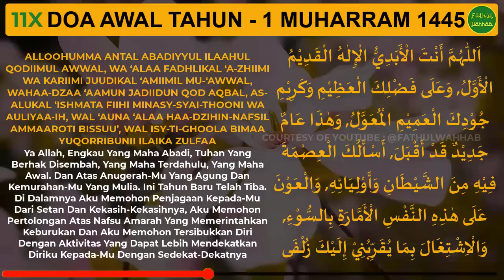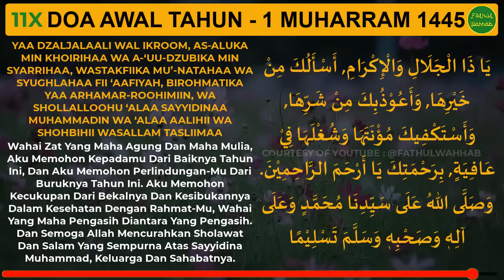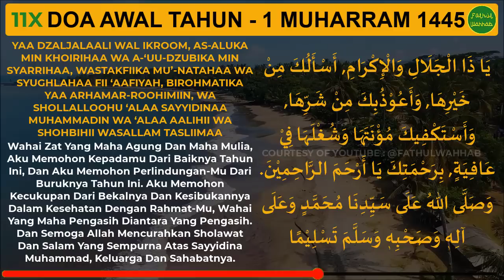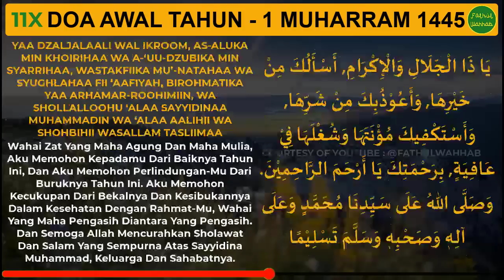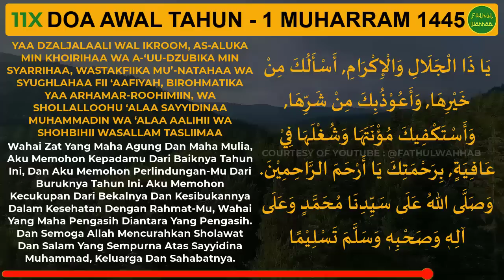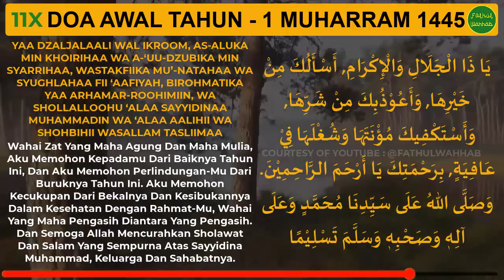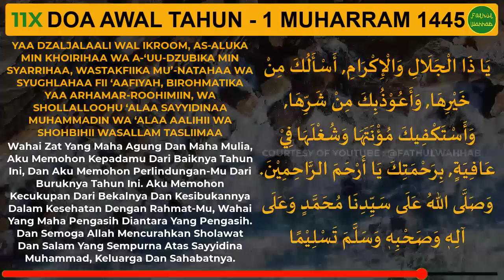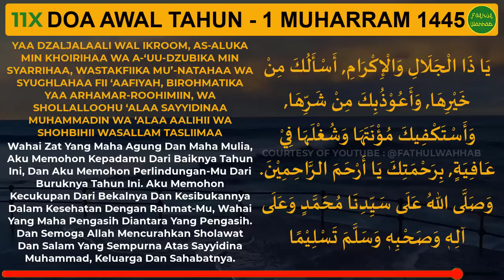doa awal tahun baru islam 2023 1 muharram 1445